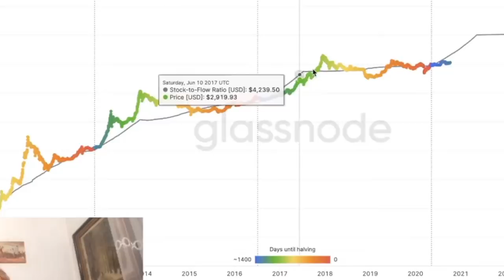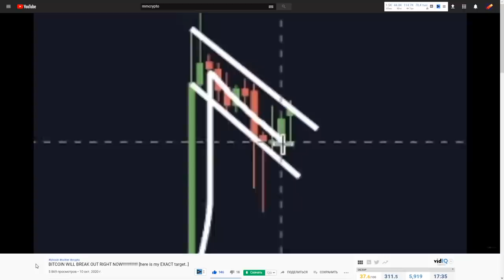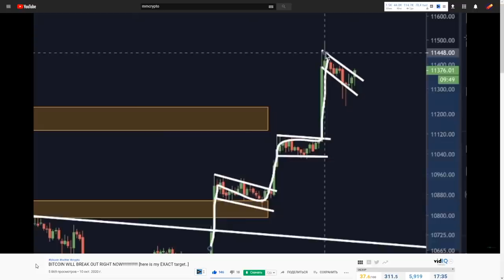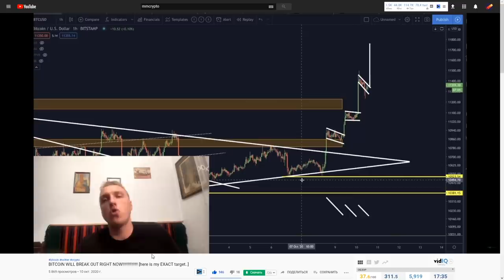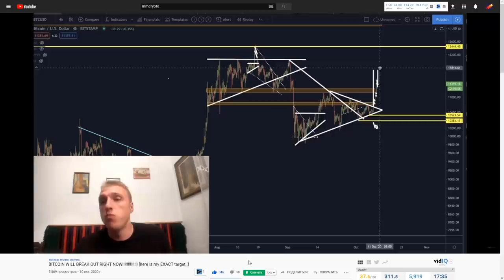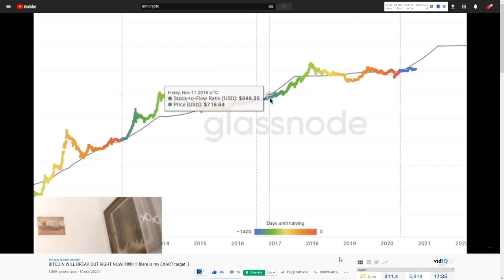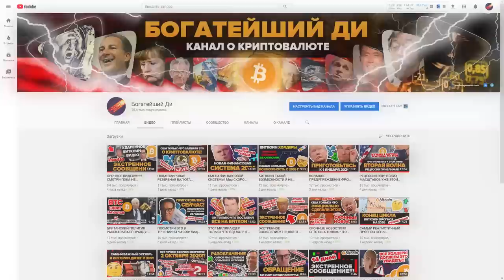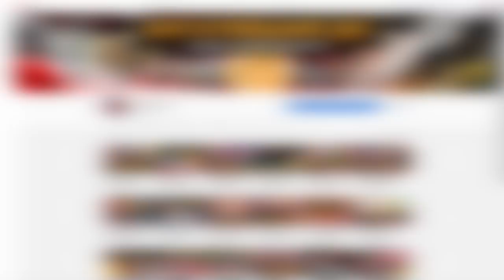БИТКОИН ПРОРВЕТСЯ ПРЯМО СЕЙЧАС!!!!!!! [вот моя КОНКРЕТНАЯ цель] (mmcrypto)